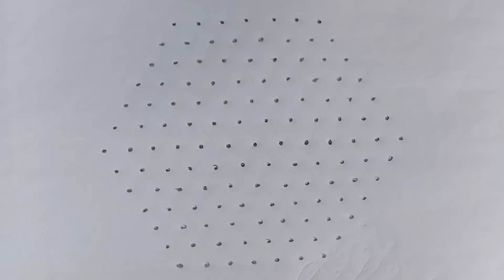easy chukkala muggulu with 13*7 middle dots//simple dots rangoli designs